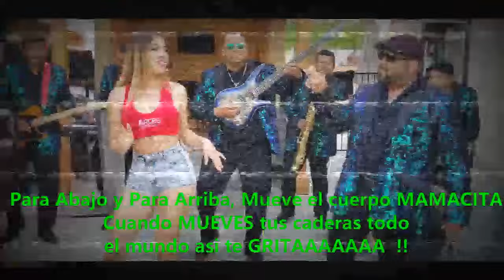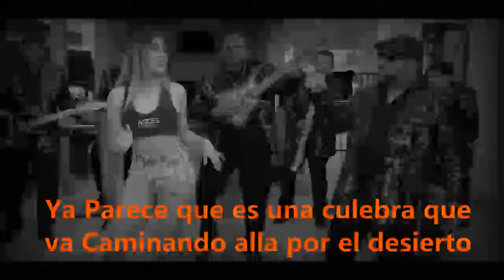Grupo Arrechos de La Costa - La Negra Callejera (Video Lyric)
Titulo: La Negra Callejera
Interprete: Grupo Arrechos de La Costa
Ano: 2019
Sello: ARCE'S RECORDS